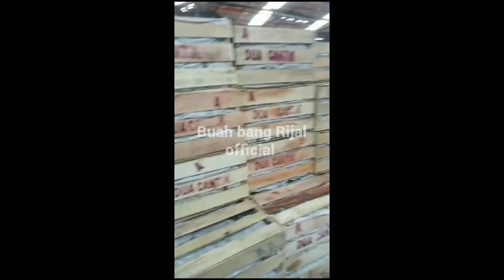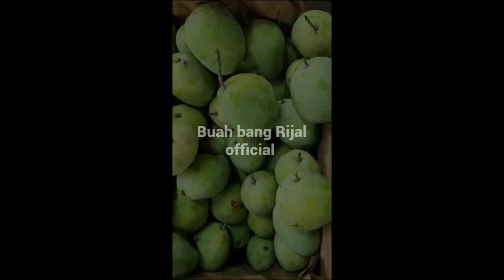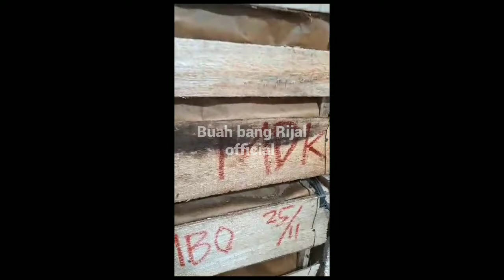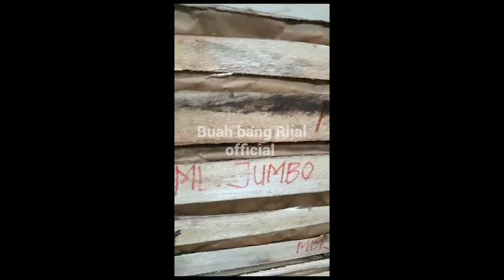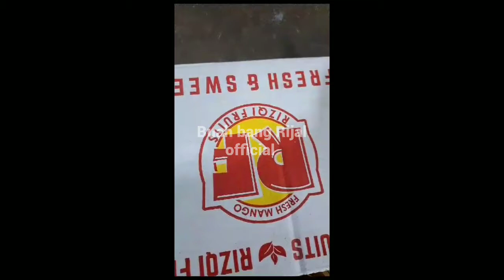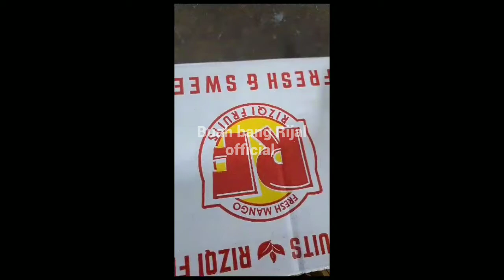2023 PANEN MANGGA MANGGA NYA BIKIN NGILER ⁉️